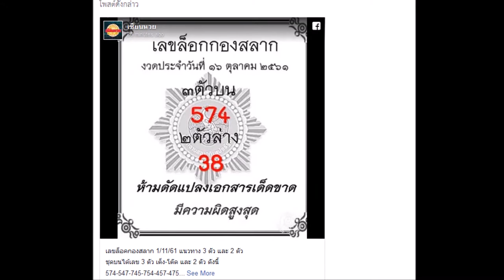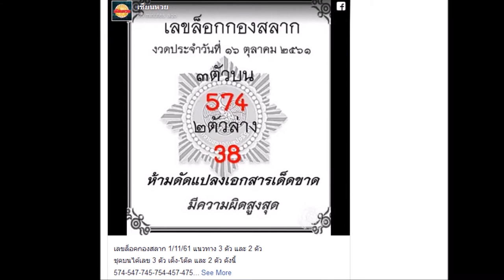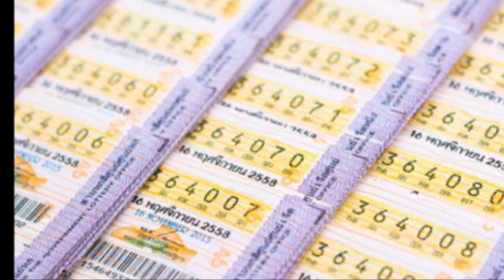มาแล้วความหวังของทุกคน เลขหลุดกองสลาก งวดที่ 1 11 61 เช็คเลยเดี๋ยวจะหาว่าไม่บอก